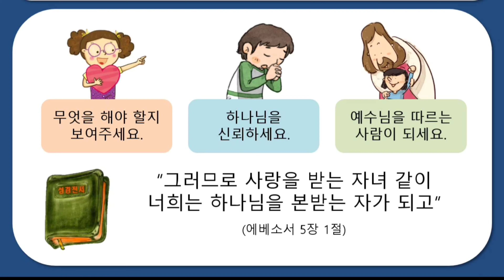주일학교예배 | 기드온 어린이 설교 | 아트테라피 | 하나님 주신 편안함 ❤ | 마음이 불안할 때 한번 해 보세요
어려서부터 말씀을 들으며
생각하고 적용하는 삶이 되길
바라며 기도 드리며 만들었어요. 🙏

그림을 보여 주는 부분은
더하여는 지는 것 없이
쉬운 성경을 그대로 전합니다.

설교로 삶에 적용하고
깊게 생각하는 능력이 길러지길 바라며
설교를 하고 말씀을 적용하여
간단한 성경액티비티를 합니다.

기도제목이 있으시면 남겨 주시면
같이 자녀를 위해 기도 드릴게요.
어린이에게 전도용으로
사용해 주시기 좋도록 발달 놀이도 하고
있으니 주변에 어린이들에게 알려 주셔요🤩

* 교회의 정식온라인예배는
찬양과 성경동화 연극이
포함되어 있어요.

말씀을 준비하는 분들에게
도움이 되고자 성경말씀과
만들기를 그리고 교회 행사등을 업로드 합니다.

* 제 체널은 주일학교 사역자님들과
어린이들을 위해 주일학교 설교와
소소한 일상을 그림일기 쓰듯 올리고 있으니
편안한 친구가 되어 주세요.

* 기독교교육용 자작곡 한국어 일본어 영어 🎶

* 예배를 위한 사용이외의 도용은 하지 말아 주세요.